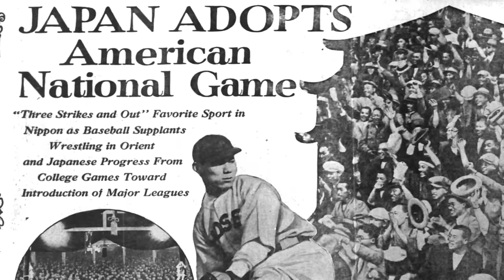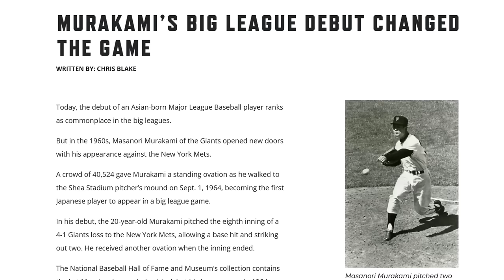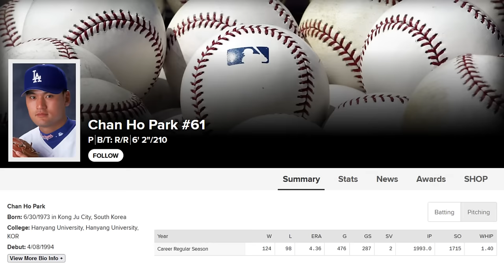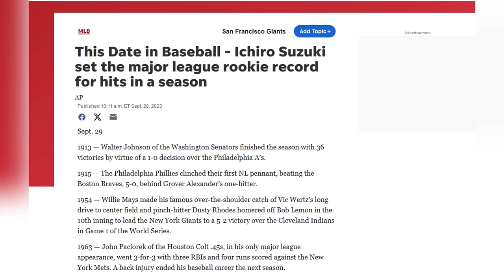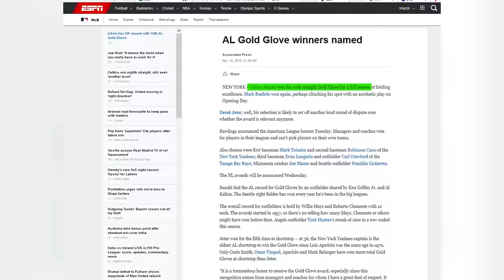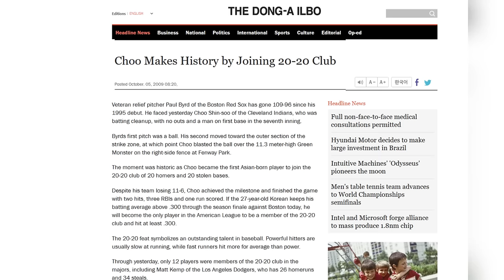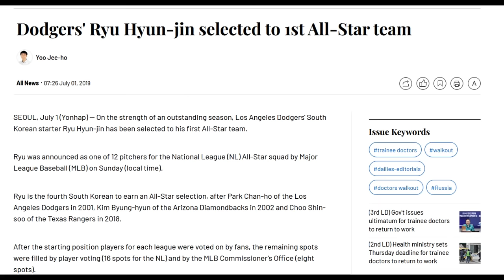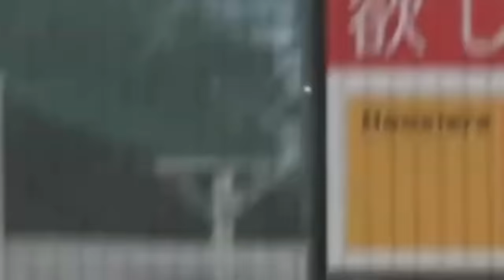What ACTUALLY Happened to Every Asian Player in MLB History?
Discover the incredible journeys of Asian players in Major League Baseball. From their groundbreaking debuts to their remarkable careers, this video dives deep into the stories of players like Ichiro Suzuki, Hideo Nomo, and more. Learn about their challenges, triumphs, and the lasting impact they've had on the sport. Whether you're a baseball enthusiast or a casual fan, this comprehensive look at MLB's Asian players is a must-watch!

*This video was made before the 2024 season